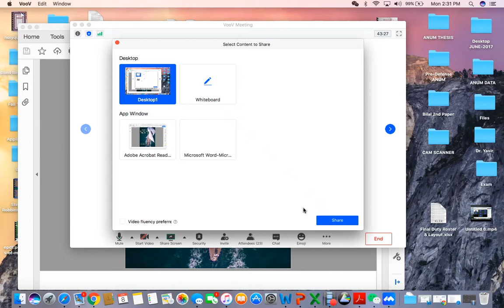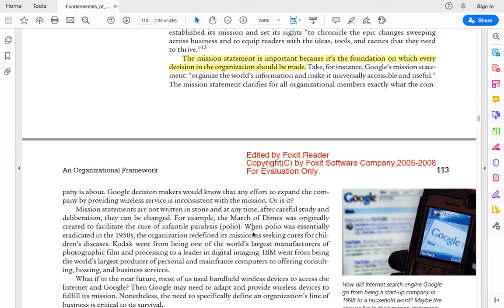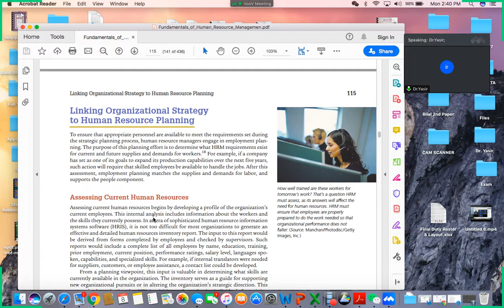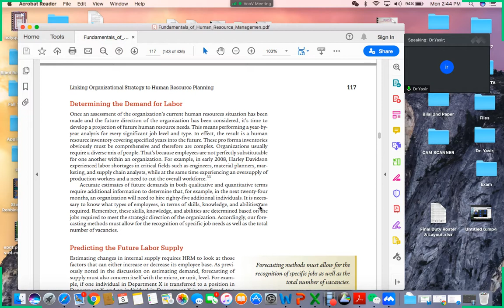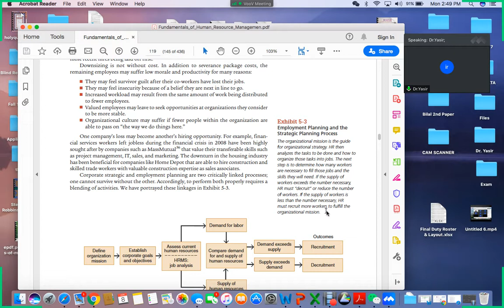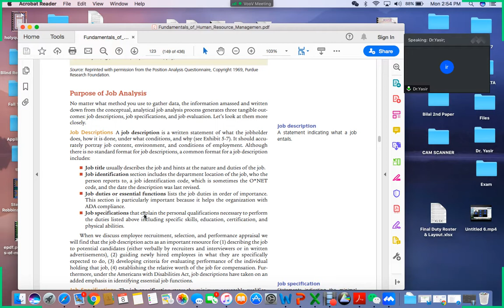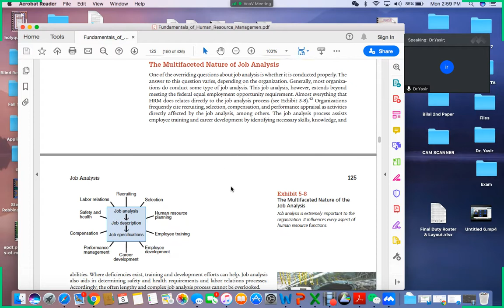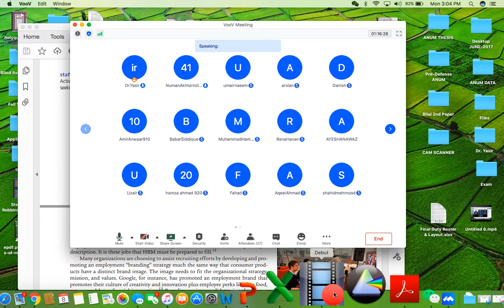1st Lecture of HRM